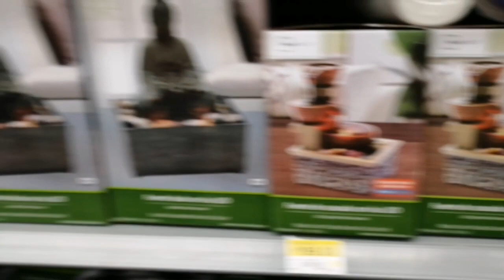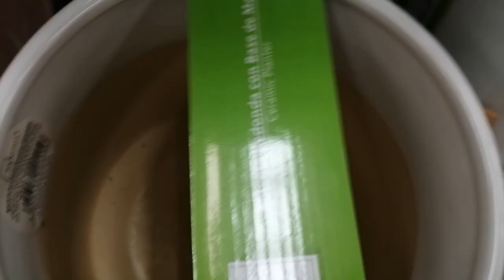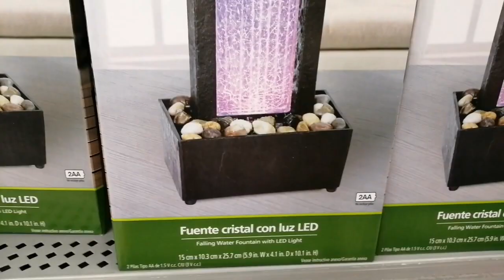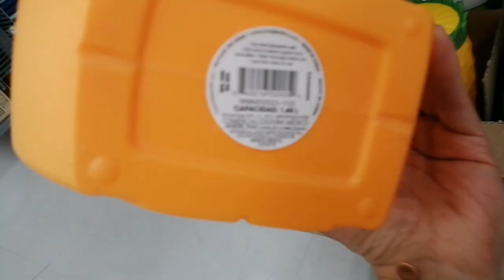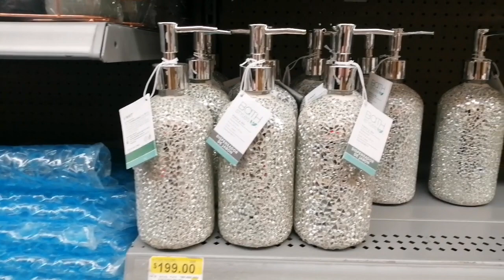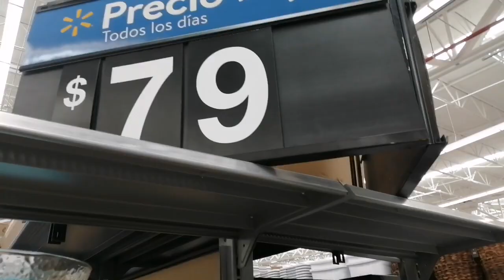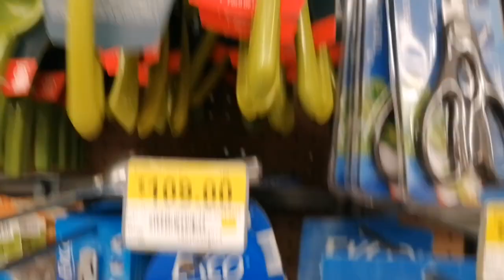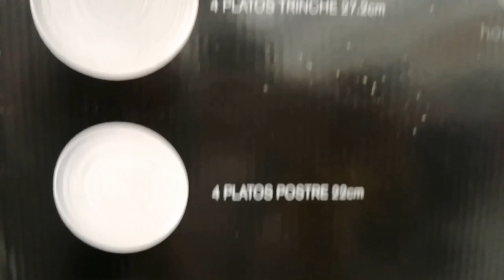walmart lo nuevo hoy 1 de febrero de 2023🌺🌼🌷